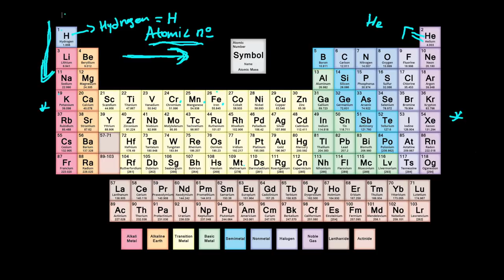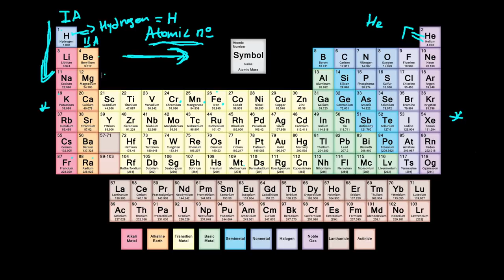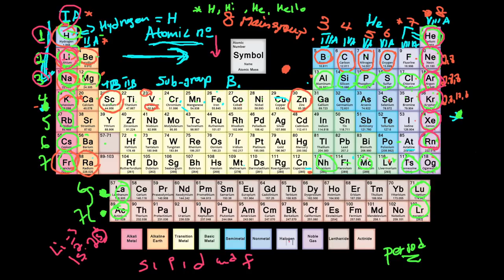INTRODUCTION TO CHEMISTRY | ክፍል 8